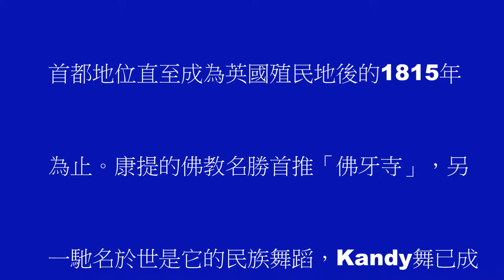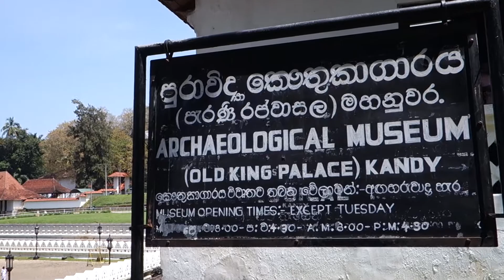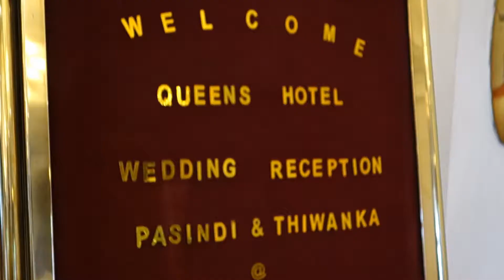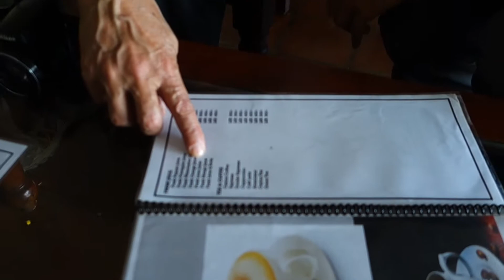斯里蘭卡十二天自在遊：6 Kandy 1 - Kandy 舞、佛牙寺、Queen's Hotel